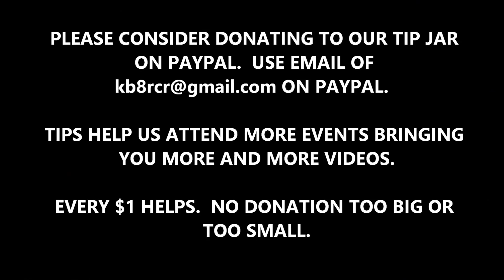PERKINS MUD BOG - CRAZY TRAIN CHEVY S10 MEGA TRUCK PLAYS IN THE MUD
Clips from our third attendance at the world famous Perkins Mud Bog back in October 2014.